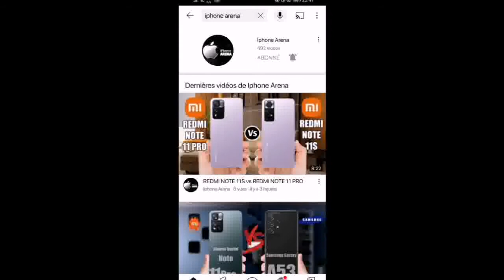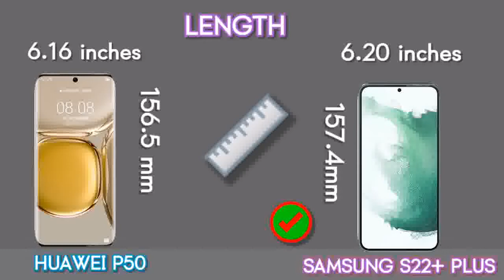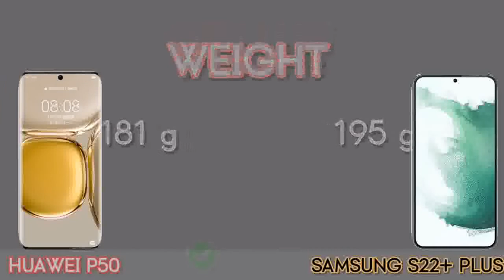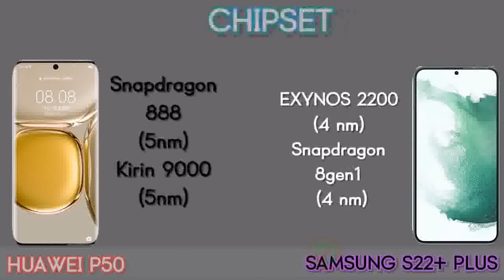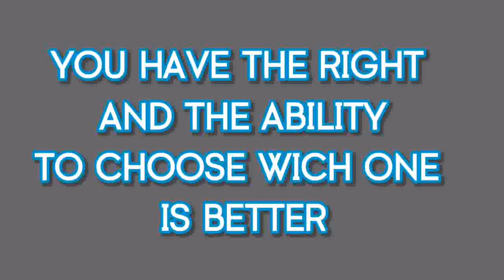COMPARISON between SAMSUNG S22 PLUS VS HUAWEI P50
COMPARISON between @SAMSUNGS22PLUS VS
@HUAWEI P50